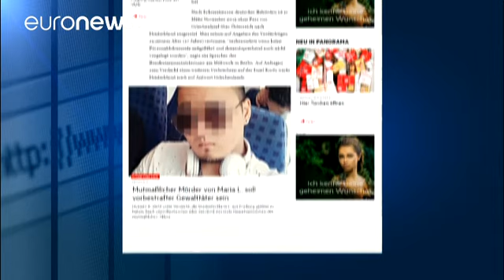Assassino de jovem alemã era reincidente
As autoridades gregas confirmaram que o refugiado afegão identificado como Hussein Khavar, alegado autor da violação e morte de uma jovem alemã em outubro, é também o autor de uma agressão na ilha de Corfu, em 2013.

A morte de Maria Ladenburger, de 19 anos, voluntária na ajuda aos refugiados, aconteceu em outubro na cidade de Friburgo. O crime chocou a sociedade alemã e trouxe mais desconfiança em relação aos refugiados.